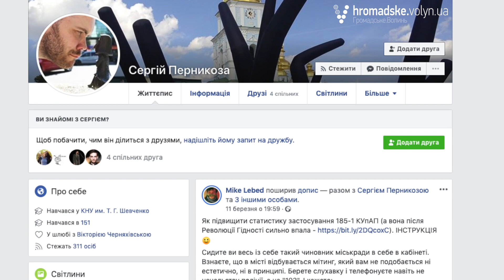«Бачиш проблему – вирішуй її»: правозахисник про роботу, права поліцейських та секс-працівниць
Сергій Перникоза – правозахисник та експерт Асоціації українських моніторів дотримання прав людини в діяльності правоохоронних органів. Він знає, як правильно взаємодіяти з поліцейськими і як, у разі чого, ненав’язливо відмовитися від підкинутих ними речей. Його сторінка в Facebook наповнена дописами про професійну діяльність та власну громадянську позицію.